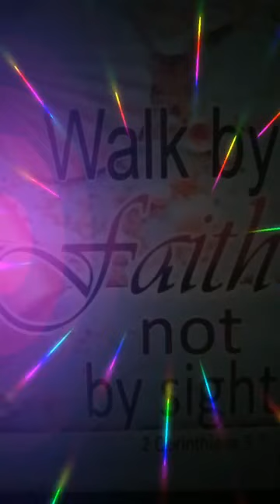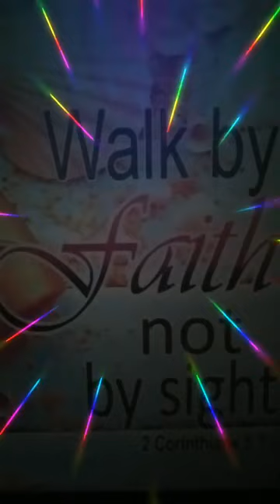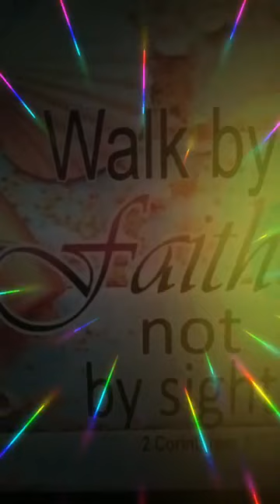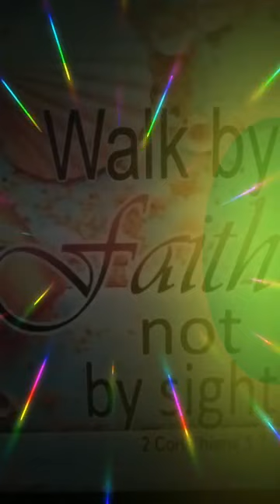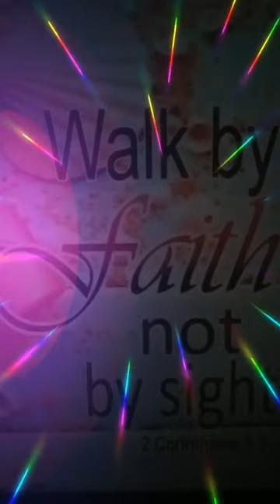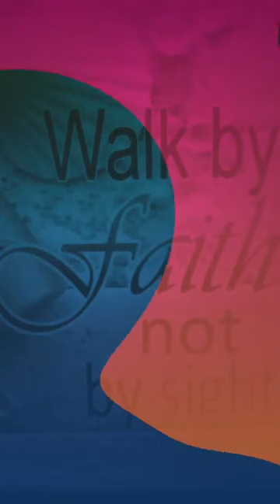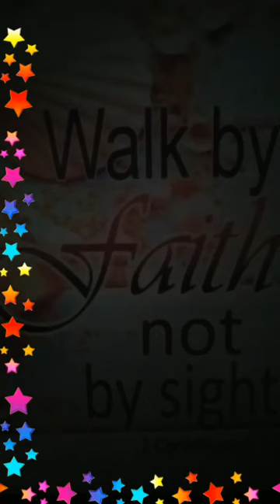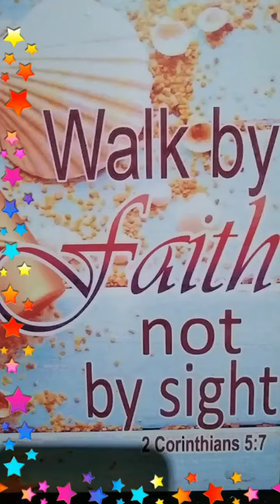Dec. 29, '20 PUWEDE NA AKO MAMMATAY....w/Bro.Ronald D. Tues.Gospel Luc.2:22 THE WORD OF GOD FB Live